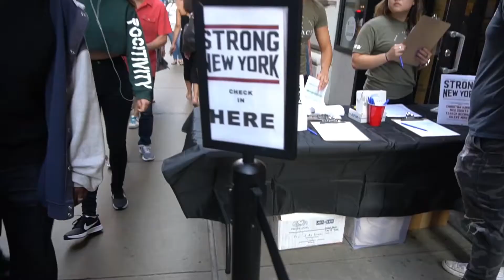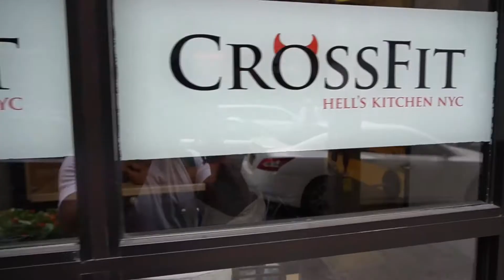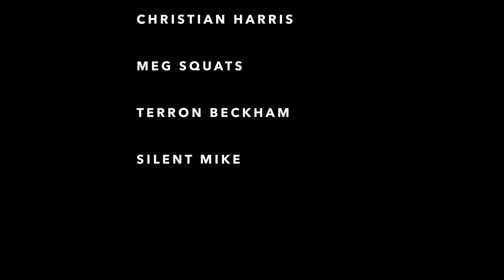The Movement - Strong New York 2017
Danny Lehr is on the road again! Join him as he tours New York City and the Strong New York event at CrossFit Solace featuring a short interview with Kari Pearce and lifting highlights.